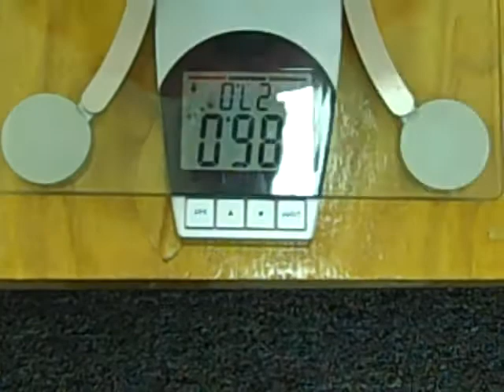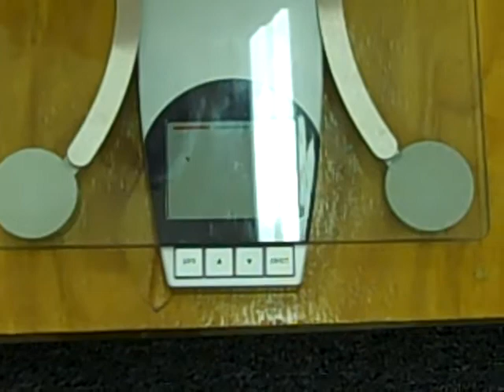Pastor Jose Velez 90 Day Challenge 1st Week Weigh-In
I went up in weight, in order to take a 90 Day Journey with the Martial Arts Industry to show you ANYONE can do it, (WITHOUT EXERCISE ALSO!!)

MY STATS Weight 192.7 Lbs, 54.5 Lbs of Fat, 28.3 Fat in %, 52.4 Water Level, 7.4 Bone Mass, 29.2 Body Mass Index (B.M.I.)

Current Stats:  Weight 186 Lbs, 50 Lbs of Fat, 20 Fat in %, 53.3 Water Level, 7.4 Bone Mass, 28.2 Body Mass Index (B.M.I.)

Results:  6.7 Lbs of Weight Loss for the 1st Week